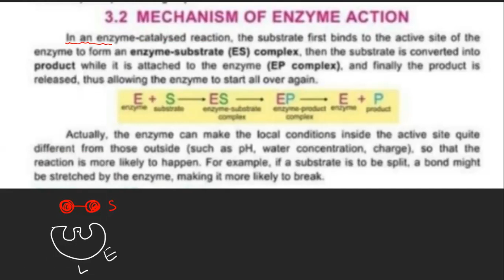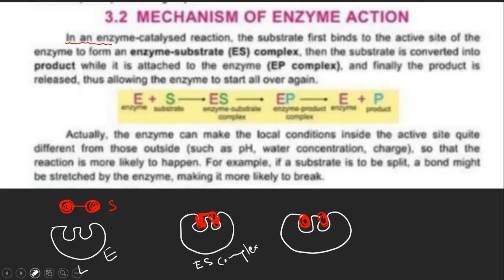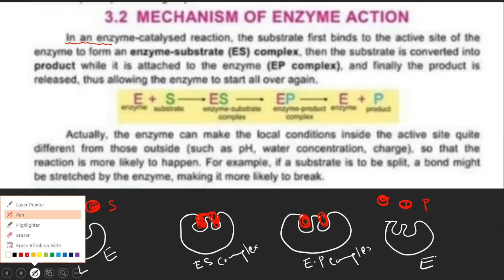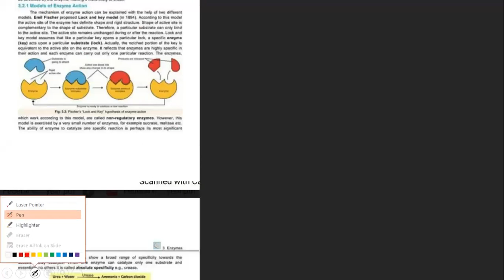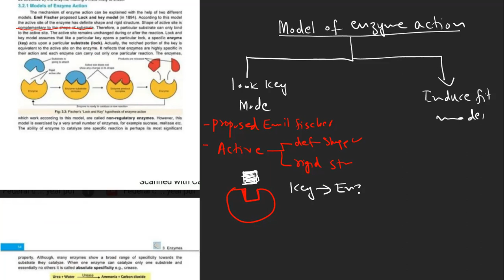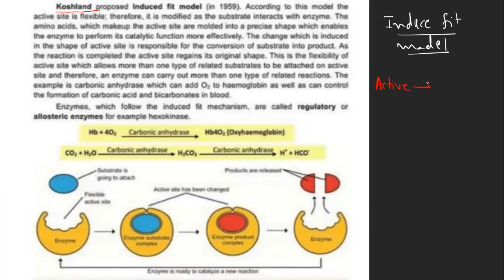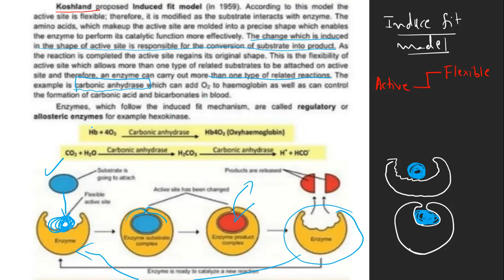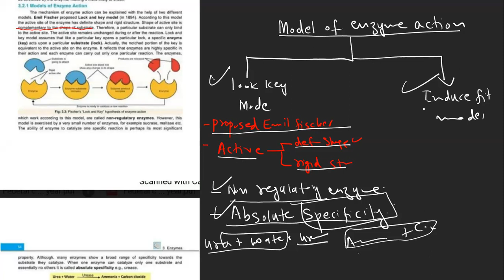Mechanism of Enzyme action xi Biology NBF, PMC syllabus for MCAT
what do you mean by absolute specificity of enzyme?
Name enzyme which work according to look and key model.
show a reaction catalyze by a non regulatory enzyme.
write down the reactions catalyze by carbonic anhydrase enzyme.